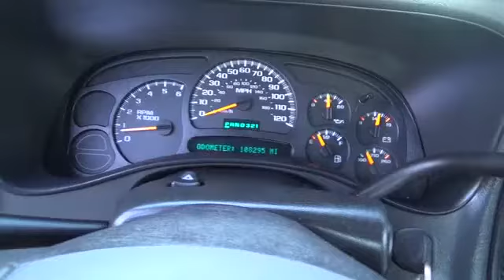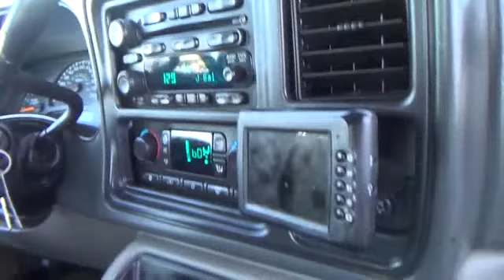2005 Chevrolet Avalanche used, Clark County, Las Vegas, Henderson, North Las Vegas, Saint George, Ut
2005 Chevrolet Avalanche